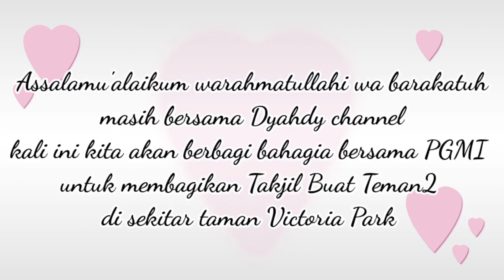Bagi Takjil Bersama PGMI || Berbagi Ceria Menjelang Hari Kemenangan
Assalamu'alaikum warahmatullahi wa barakatuh  selamat datang di Channel kami Dyahdy  Terimakasih buat teman teman yang selalu support dan  dukung kami semoga selalu tenantiasa berlimpah Rahmat Allah

Kali ini Dyahdy bersama Sahabat Dr PGMI Berbagi takjil untuk teman-teman yang lagi berpuasa.. Semoga berkenan dan bermanfaat dan juga sahabat dari pgmi selalu dalam Lindungan Allah di murahkan rejekinya dilancarkan segala usahanya berkah buat semua nya Aamiin 🙏🙏🙏